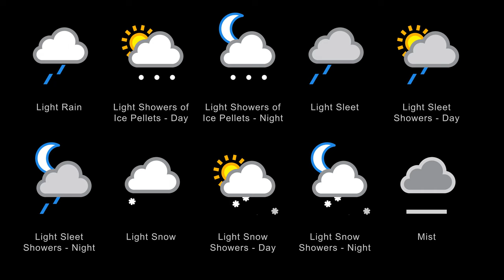Weather Icons – 58 Pack – After Effects Project File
58 Animated Icons
    2048×2048 Comps
    Shape Layers / Keep rasterization if needed
    Overview Comp included to see all icons
    All comps with appropriate names